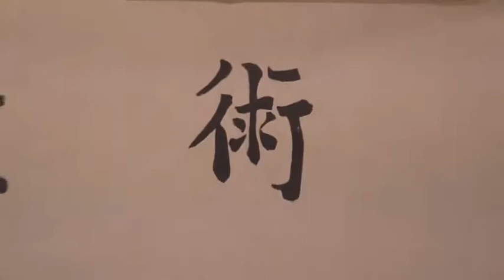MASTER JU Jutsu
Kristiansand Ju Jutsuklubb